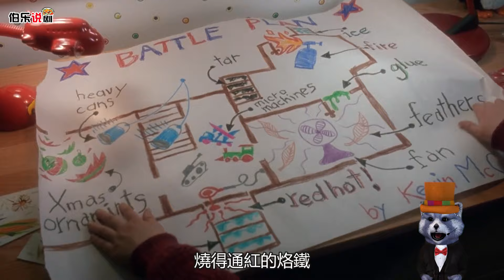8歲成為戰神，抓住兩名逃犯，智商180，比牛頓還聰明！